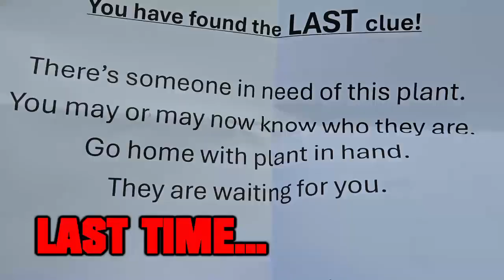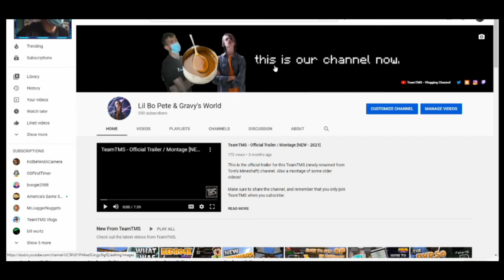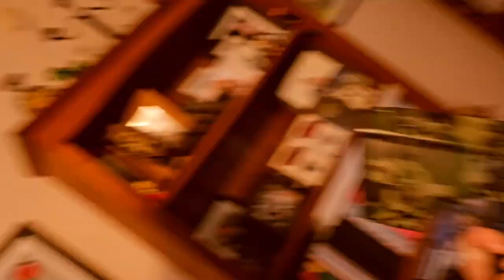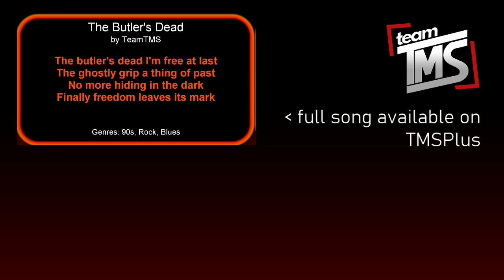I SHOT my stalker in the head! (Finally)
After my stalker sent me on a wild treasure hunt around Hamilton (NZ), I returned home and I was confronted by Gravy Butler (my stalker). He was extremely angry that I "came back to life" after the final video two years ago and that I managed to solve his riddles. So much that he literally got me to shoot him to death! After that, he transformed into Gravy The Kid. Is this the end of the Gravy Butler era???

❓ Have any queries or suggestions for future videos? Comment them down below!